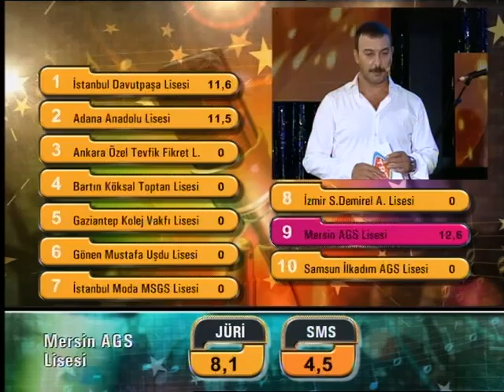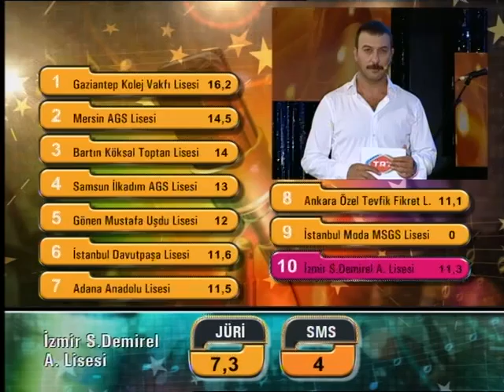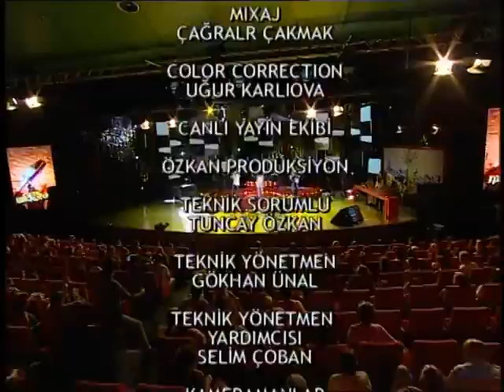Genç Mikrofon - 7. Bölüm (Part 2)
TRT'nin kuruluşunun 50.yılı kutlamaları çerçevesinde “50.YIL ÖZEL TÜRK HALK MÜZİĞİ ve TÜRK SANAT MÜZİĞİ GENÇ MİKROFON SES YARIŞMASI”  düzenlemiştir.